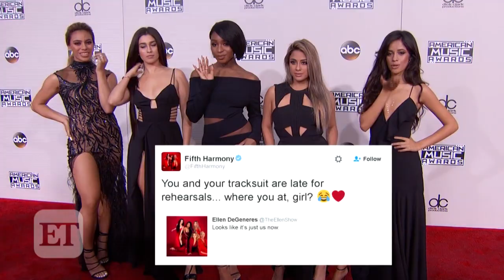Simone Biles Surprises Laurie Hernandez During 'DWTS' Tour -- See the Pics!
The Olympians had an adorable reunion on Friday